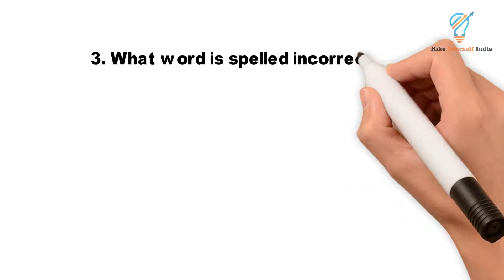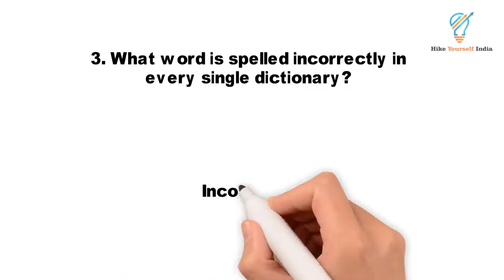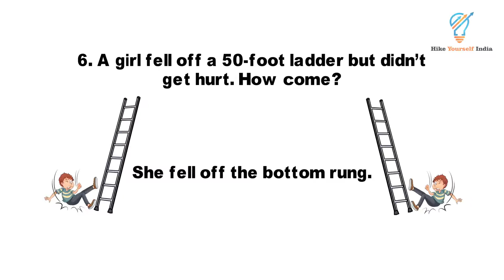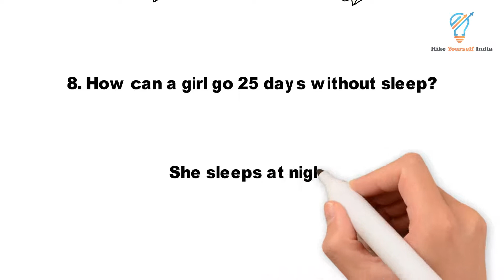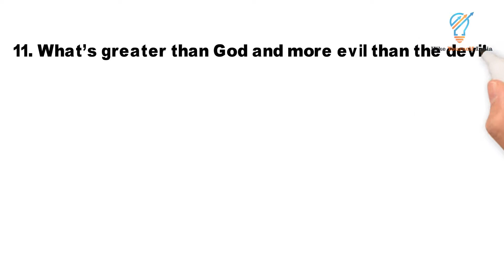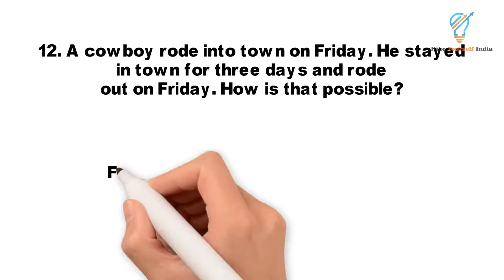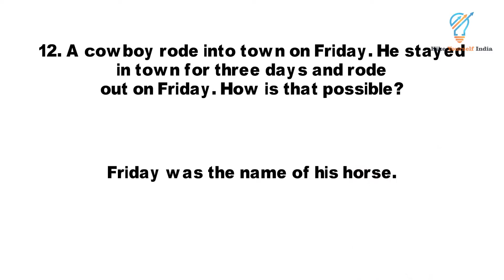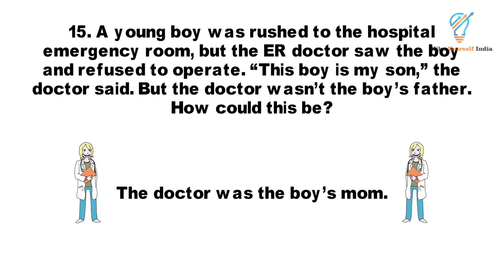15 Trick IAS Interview Questions That Will Stump You Too (In A Funny Way)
15 Trick IAS Interview Questions That Will Stump You Too (In A Funny Way)

Hike Yourself India is committed to giving premium and helpful videos to everyone who wishes to improve his life standard. This channel will upload animated book review, inspirational and motivational videos, as well as tutorials on many topics. From financial tips, romance, and happiness to psychological tips, personal development, and even productivity advice.